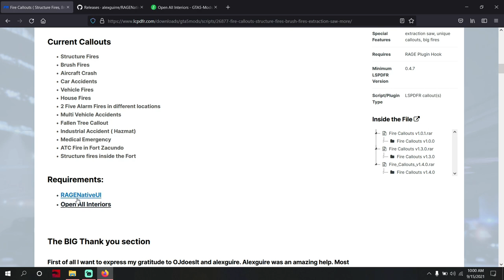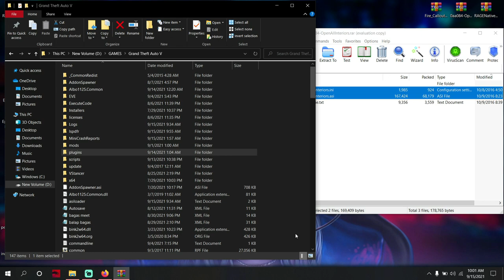CARA INSTALL MOD PLUGINS FIRE CALLOUTS LSPDFR (PETUGAS PEMADAM) DI GTA 5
Hallo kali ini gw buat tutorial cara install eup Fire Callouts lspdfr , jadi eup ini membuat kita menjadi petugas pemadam kebakaran. tapi gw saranin biar maximal pake juga eup lainnya agar lebih realistis.

Fire Callouts ( Structure Fires, Brush Fires, Extraction Saw & More) 1.4.0

Backsound music : Damon Empero ft. Veronica - Vacation [ King Step Release ] | Tropical House | | No Copyright |